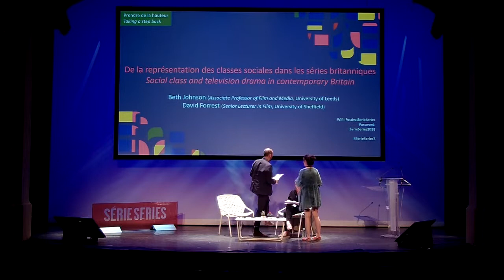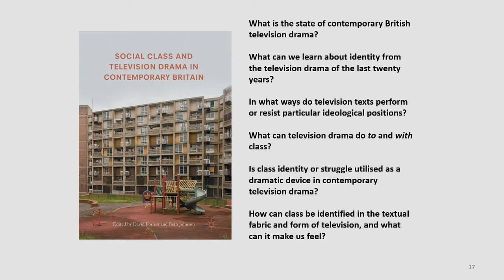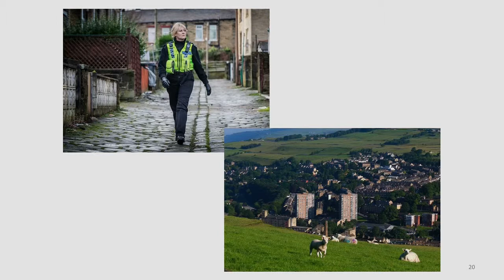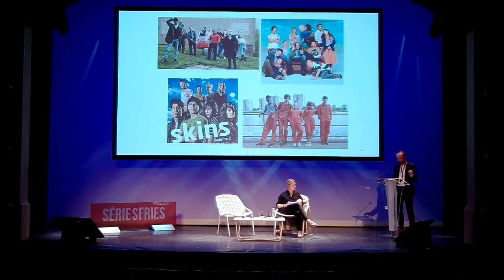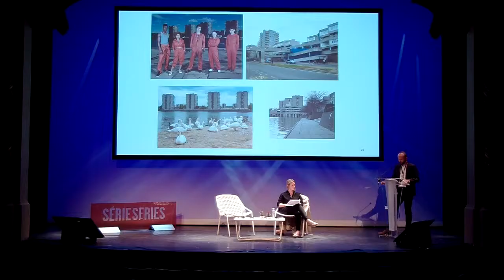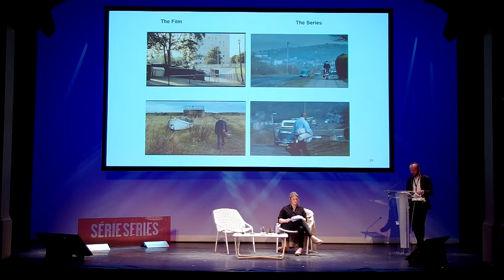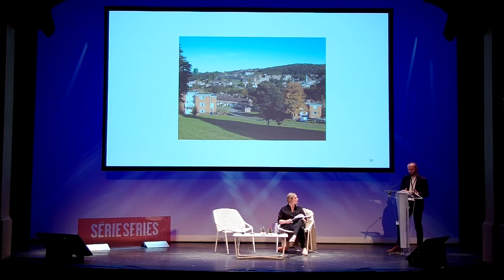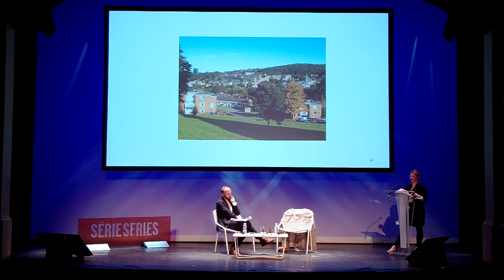Beth Johnson & David Forrest - Série Series 2018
Social Class and Television Drama in Contemporary Britain, by Beth Johnson & David Forrest - Série Series 2018